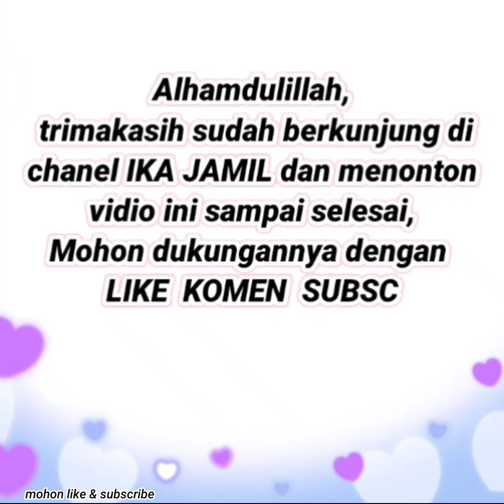Baju gamis couple mam & kind | baju gamis terbaru 2021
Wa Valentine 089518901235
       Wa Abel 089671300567